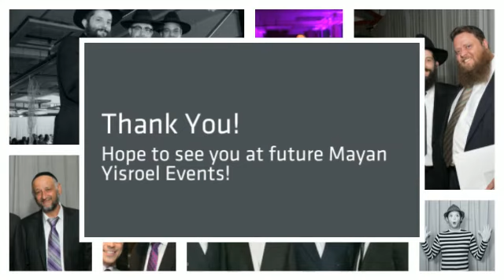Mayan Yisroel Dinner 2014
Mayan Yisroel 6th Annual Dinner- The 6th Sense

Honoring:
Yossie & Effie Kleinman
Shmuli & Gitty Taub
Shterny Menkes Blackman
Avrumi (Abe) Kohn & Yanky (Jacob) Goldman